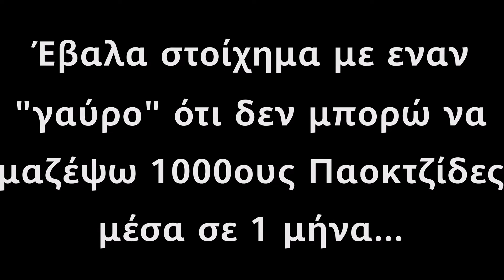Joan Sastre || Welcome To PAOK